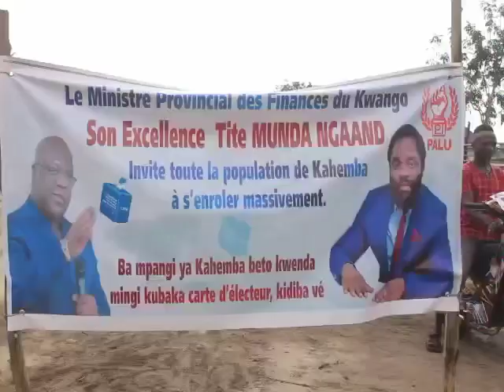Botala nini ekomeli batu y’a beton lelo